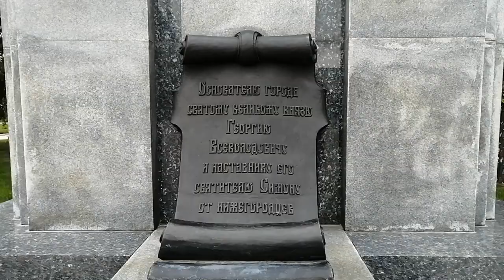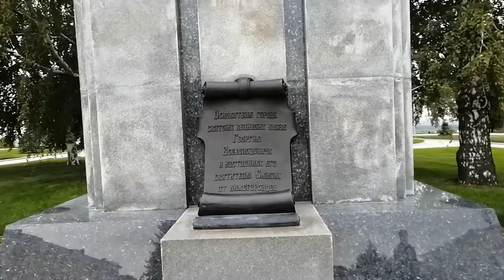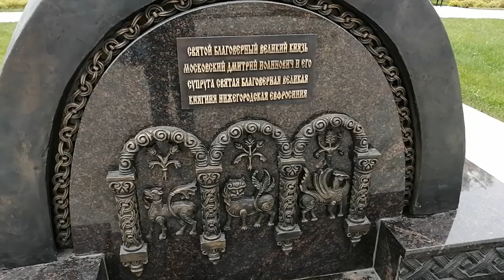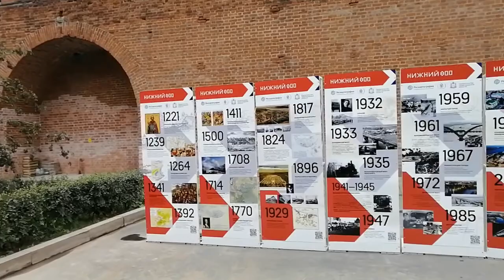Нижний Новгород. Нижегородский Кремль после реставрации в честь 800-летия города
Туристам, посетившим Нижний Новгород после празднования 800-летия города, очень повезло, поскольку многие достопримечательности стали доступны именно по окончании торжественных мероприятий.
Побродите по территории нижегородского кремля и полюбуйтесь его величием вместе с нами. Это главная городская достопримечательность. Начал строиться в XVI веке. Длина крепостной стены с 13 башнями составила 2 км. К 2021 году осталось 12 башен.

Содержание
00:00 Главный вход через Кладовую башню в юго-восточную часть кремля
00:32 Схема территории кремля
00:40 Официальная резиденция полномочного представителя президента РФ в Приволжском федеральном округе и властных структур. Памятник основателю города - великому князю Владимирскому Юрию Всеволодовичу. Законодательное собрание Нижегородской области (бывшее здание присутственных мест). Корпус гарнизонных казарм. Арбиотражнай суд Нижегородской области. Дом вице-губернатора. Здание Правительства нижегородской области (министерство иносранных дел и др.).
02:05 Михаило-Архангельский собор
02:20 Обелиск в честь Минина и Пожарского, Правительство Нижегородско области
Дом Советов
02:50 Вид на северо-западную часть кремля, Стрелку и Волгу, церковь Св. Симеона Столпника, губернаторский сад
03:20 Памятник святым Дмитрию Донскому и Ефросинье Полоцкой, Тайницкая башня кремля, военный манеж (красный фасад) и ряд административных зданий (жёлтый фасад)
06:10 Корпус гарнизонных казарм
06:19 Другой корпус гарнизонных казарм (ныне ВТБ), колокольня Преображенского собора, Арсенал (ныне Центр современного искусства), Дмитриевская башня кремля
06:50 Колокольный звон, вид на арсенал и Пороховую башню кремля
07:07 Нижегородский государственный художественный музей (русская и советская живопись, бывший Дворец военного губернатора), Дом Советов (администрация города и городская дума): на его месте до в 1929 г. стоял Спасо-Преображенский собор - кафедральный собор Нижегородской епархии
09:10 Почаинский овраг
09:32 Правый высокий берег Оки и Волги в месте их слияния